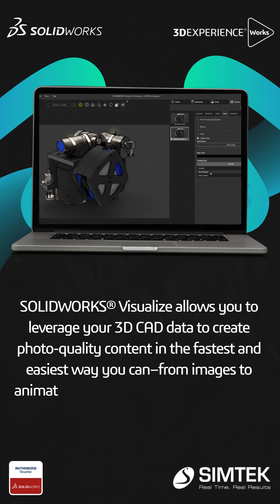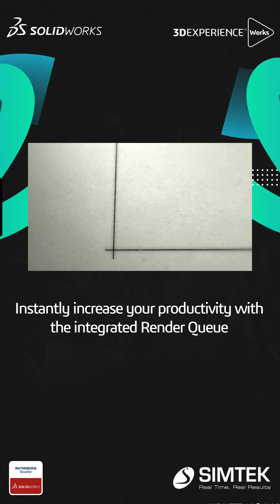SOLIDWORKS VISUALIZE | Exploring SOLIDWORKS Visualize: Bringing Your Designs to Life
Exploring SOLIDWORKS Visualize: Bringing Your Designs to Life

Want to elevate your design presentations? SOLIDWORKS Visualize is here to help! Whether you're a designer or an engineer, this powerful tool allows you to transform your 3D CAD models into stunning, photo-realistic images and animations.

With SOLIDWORKS Visualize, you can:
🔻 Showcase lifelike visualizations effortlessly
🔻 Validate design concepts with high-quality renders
🔻 Present design alternatives and make better decisions

Visualize your ideas like never before and communicate your concepts with greater impact. Ready to enhance your design presentations? Start creating today!